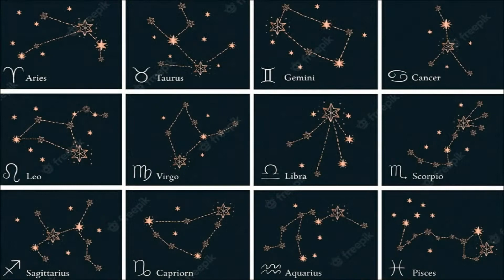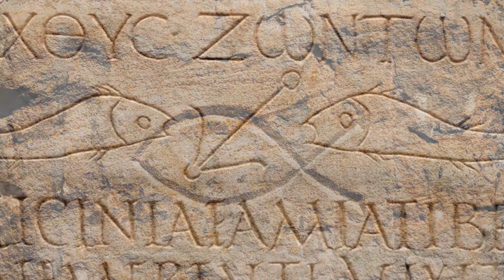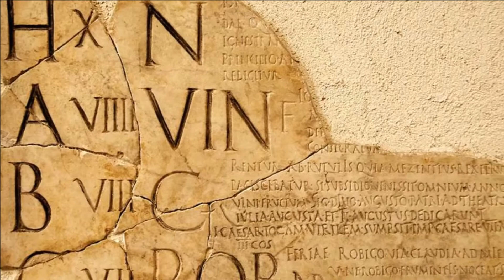L' Égypte, RÉVÉLATIONS sur les cycles cachés de l’humanité...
Les égyptiens avaient compris qu' il existait de grands cycles qui rythmaient l'humanité, et aujourd'hui encore nous pouvons les découvrir dans les vestiges de l'ancienne Égypte...
Nous sommes d'ailleurs proche de l'un de ces changements de cycle...